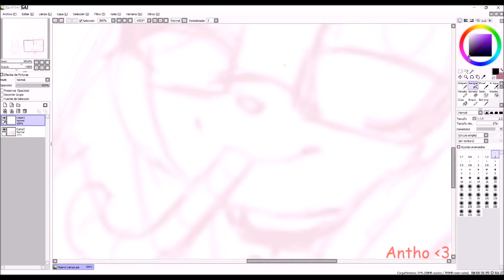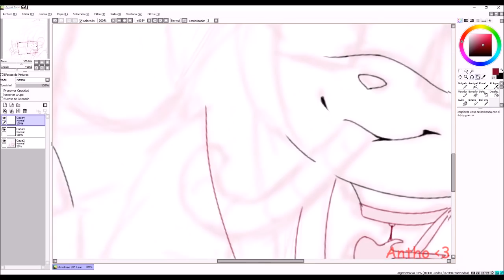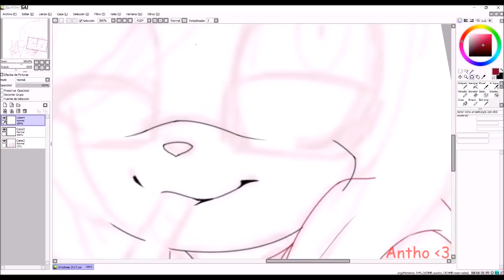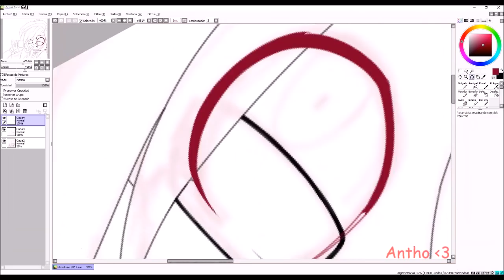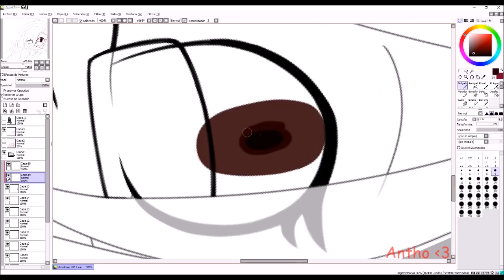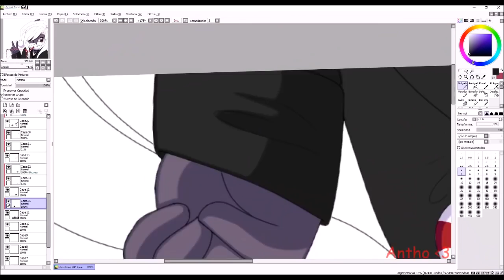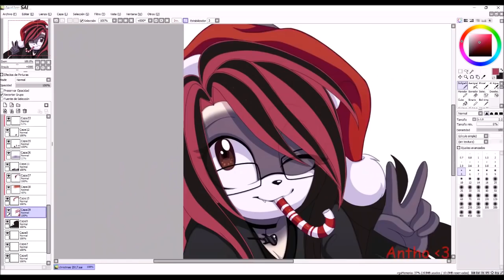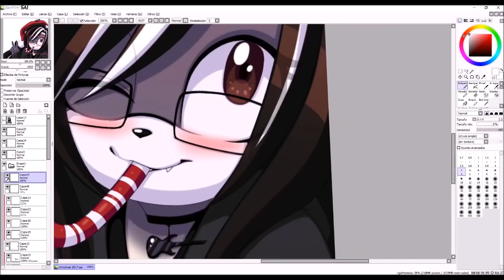★Merry Christmas!!★ / SpeedPaint Antho The Siamese Cat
Yay! Muchas gracias a todos por otro año mas acompañandome la gente que me sigue a pesar de estar super inactiva! ;w;
intentare estar aca cada semana con un speedpaint, edit o gameplays que tengo planeado hacer tmb! c: diganme que opinan!
nos vemos! y feliz año nuevo!